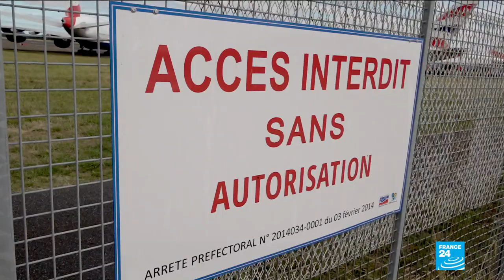France stocks airplanes as companies lack room with air travel fall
The airline industry is going through its worst-ever crisis because of the coronavirus pandemic. Planes are grounded all over the world and companies lack of room to store them. In France, a decommissioned NATO base has found a new purpose, as FRANCE 24’s James André and Benoît Perrochais report.